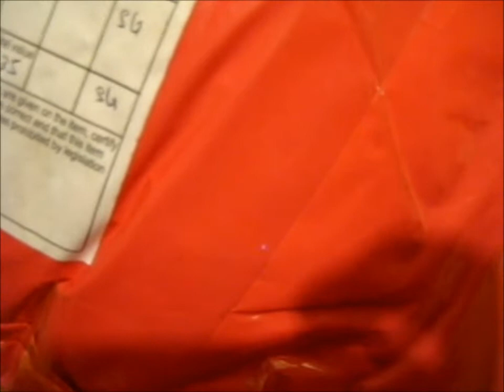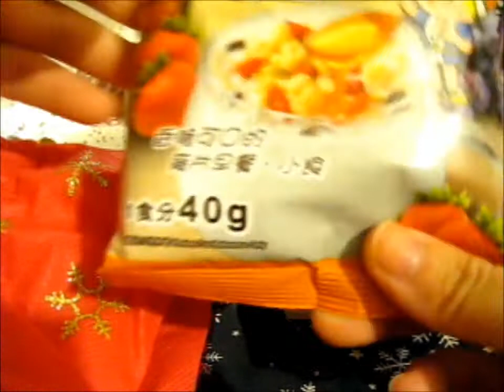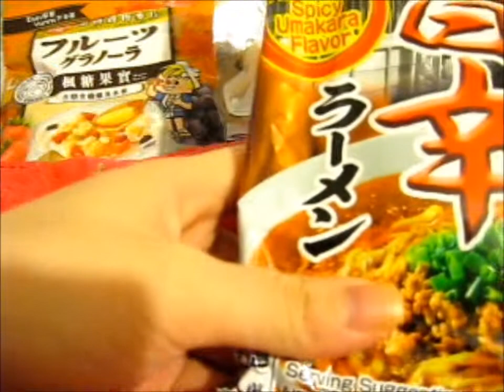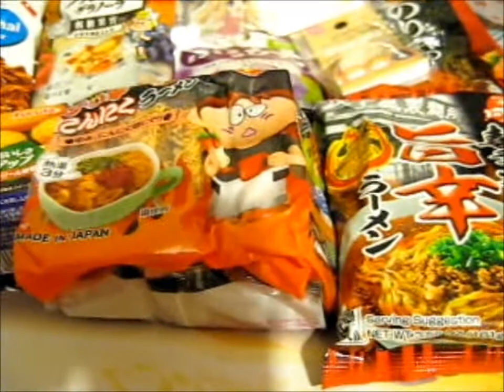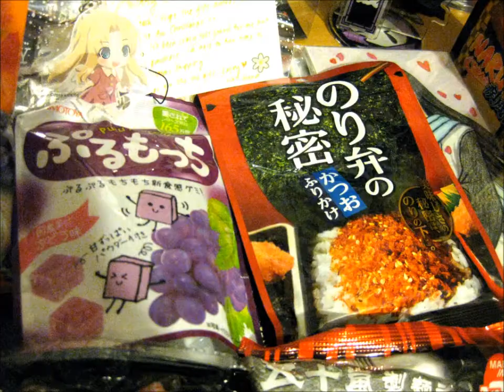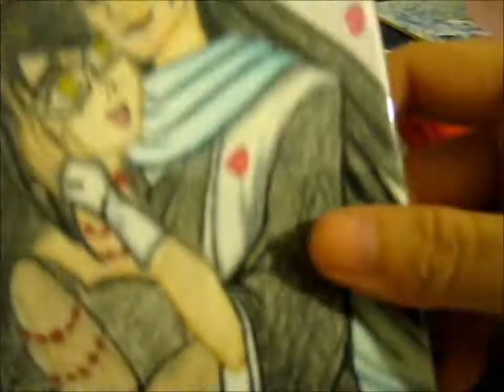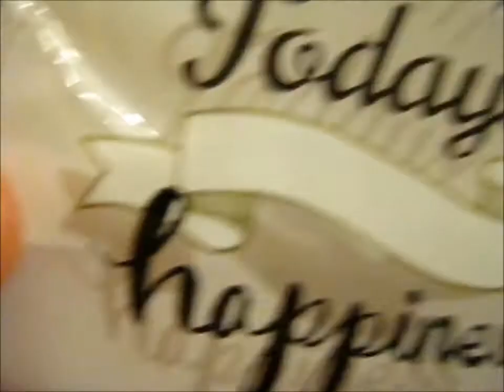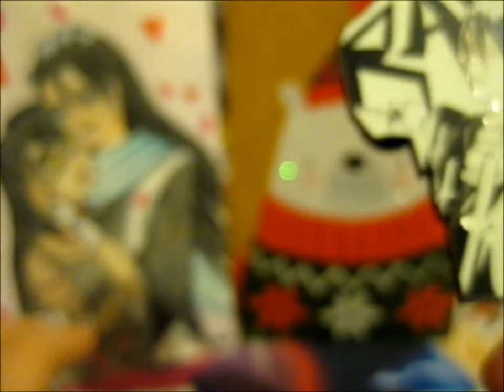What I got for Christmas! 2020 Pt3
Originally tried to make 1 video file but kept having trouble (had to edit from the beginning likie 4 times! T.T ) so decided just to make it in 4 parts!
If it was one video then it would have been almost 2hrs anyway! haha

pfwvssj